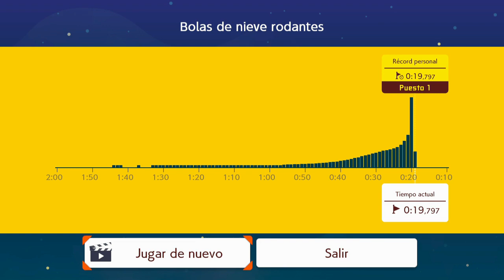Ninji Speedrun #1 (Rolling Snowballs) in 19.797 [Final Rank: #1]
This is the event WR time of the first Ninji Speedrun, tied with Yuu (his run